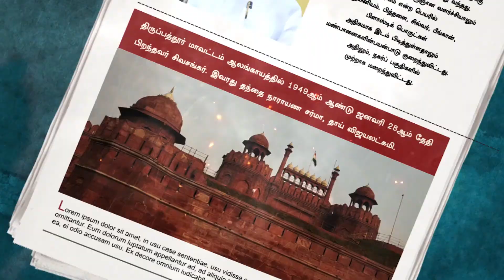நாம் தினமும் நுண்ணுயிரிகளைச் சாப்பிட்டுக் கொண்டிருக்கிறோம்..! உங்களுக்குத் தெரியுமா? |SATHIYAM TV